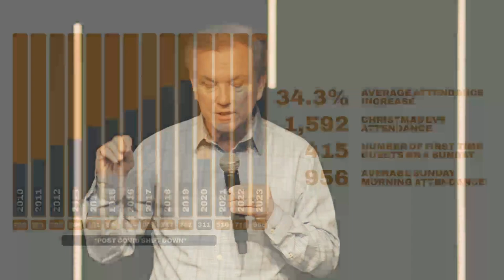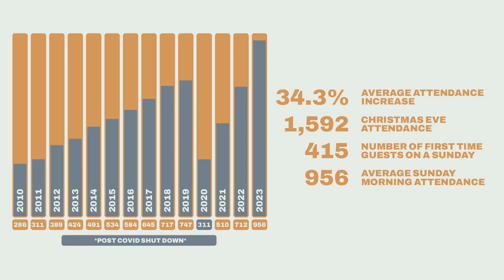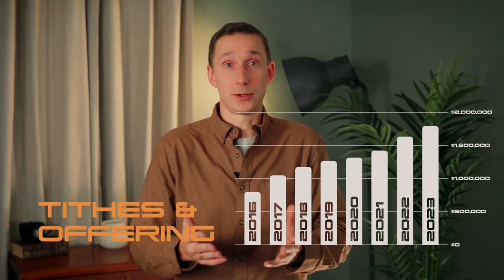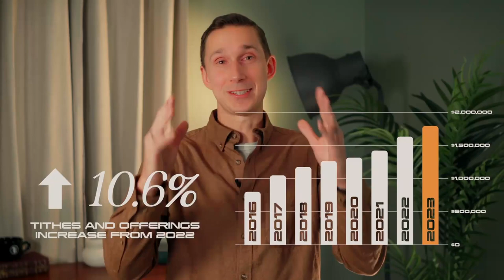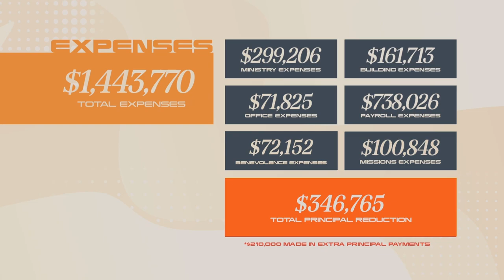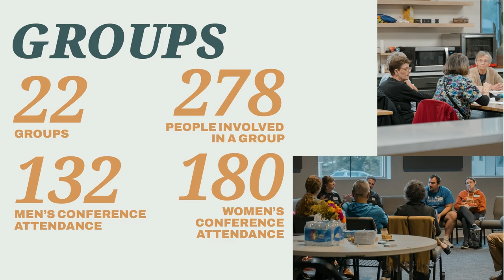Vision Sunday 2024